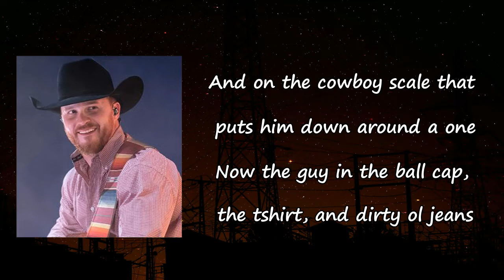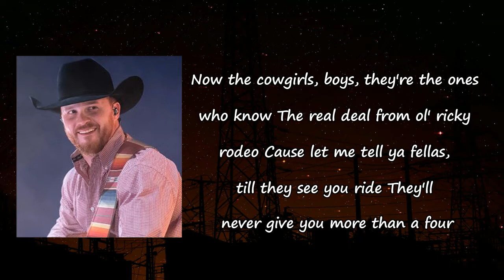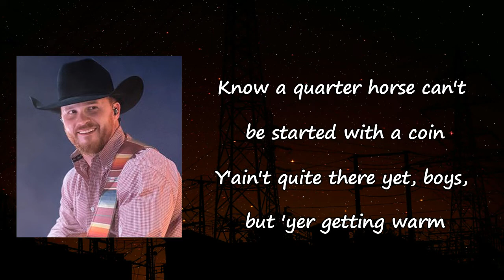Cody Johnson - Cowboy Scale of 1 to 10 Lyrics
Songs: Cowboy Scale Of 1 To 10 by Cody Johnson
Album

Cowboy Scale Of 1 To 10 Lyrics:

If there ever was a way to rate a man
On a cowboy scale of one to ten
Kinda like you would a woman or a chili pepper
A one ain't hot, but a ten'll stop your ticker
It'd be based on courage and attitude
Not the band on the hat or the bling on the boot
Less about the out, more about the within
On this cowboy scale of one to ten
Now take the pretty boy over at the bar for example
His Resistol's huge and his B.S. is ample
But I got a feelin' he's nevеr stepped in none
And on thе cowboy scale that puts him down around a one
Now the guy in the ball cap, the tshirt, and dirty ol jeans
Got a dozen gold buckles that you'll probly never see
'Cause he really don't givva damn what you think he is
On your cowboy scale of one to ten
Some ride bulls and some ride fences
Some ride off into that sunset
Some drive cattle and some drive Chevy's
But they all drive them ladies crazy
My friends Dale Brisbie and Mr. Cobin are here to give you some cowboy education
Are you ready boys? (Yes sir)
Tell them about it all, son
Now the cowgirls, boys, they're the ones who know
The real deal from ol' ricky rodeo
Cause let me tell ya fellas, till they see you ride
They'll never give you more than a four
Maybe five
Now not all cowboys hail from the lone star state
California, Alaska to Canada, eh?
I even know a few hippies, long hair and tatoos
That sure are some tough mother buckaroos
We got here one more cowboy who knows a thing or two about it
Ladies and gentlemen, say hello to Mr. Needleboo
Come on cowboy
So if ya ever took a big ol' dip o Copenhagen
Started barroom brawls or just participated
Know a quarter horse can't be started with a coin
Y'ain't quite there yet, boys, but 'yer getting warm
Ladies and gentlemen, our brother Mr. Ray Stigger
I've been around some, and I'd like to say
If you really wanna know who's the real John Wayne
Well, that's the folks who serve and protect this great land
And on the cowboy scale
That's a top drawer ten
Let's go find a beer cold, boys
What you say? (Yes sir)
May I give you some Copenhagen Origin
Here you go, Cody, no need at all